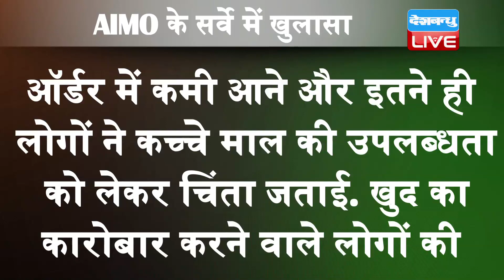अभी और बढ़ेगी बेरोजगारी | MSME Sector में बड़े स्तर पर छंटनी संभव